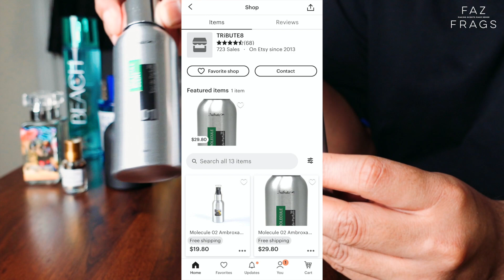[MALAY] Iso-E-Super & Ambroxan - How to Fix Your Weak Fragrances & Add Depth / Makin’ Scents Ep #5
Hope you find this video very helpful.